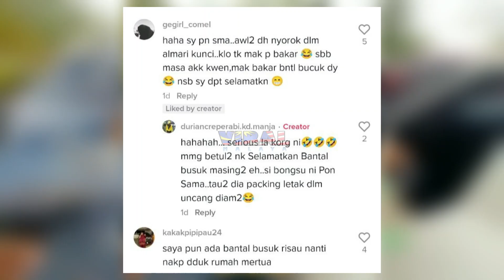VIRAL PENGANTIN PEREMPUAN KANTOI MENANGIS BILA KENA BERPISAH DENGAN BANTAL BUSUK, TENGOK APA JADI...